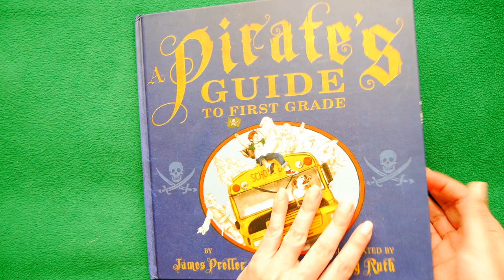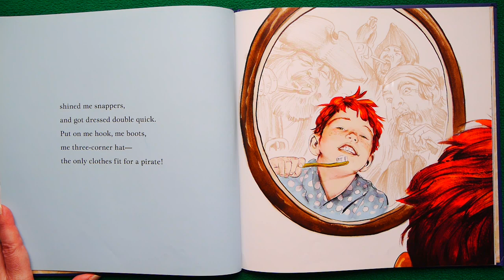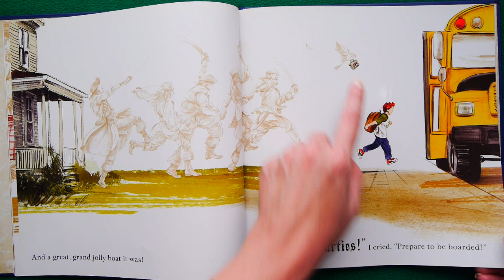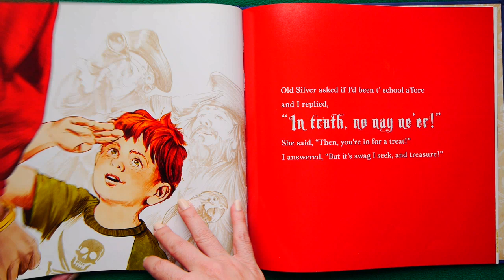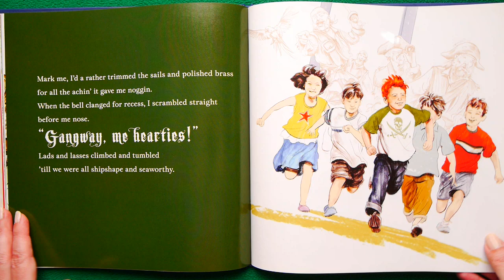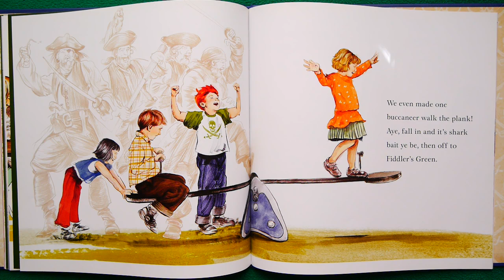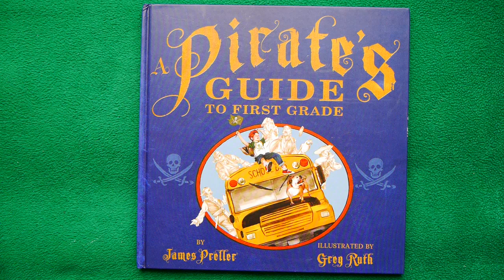A Pirate’s Guide to First Grade READ ALOUD!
Arr! Shiver me Timbers! Ahoy! And other piratey stuff!! Because when a pirate has his first day of school, you KNOW he’s seeking treasure! A KidTime StoryTime for all me hearties with a surprise ending...

Writer James Preller made up stories when he was young and sold them to friends, family, and neighbors!
Illustrator Greg Ruth also draws comic books!